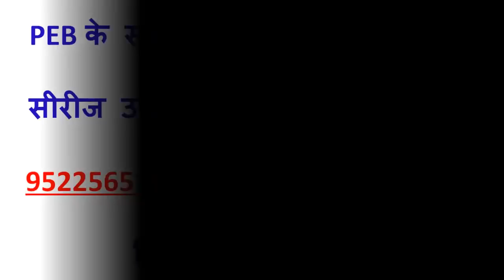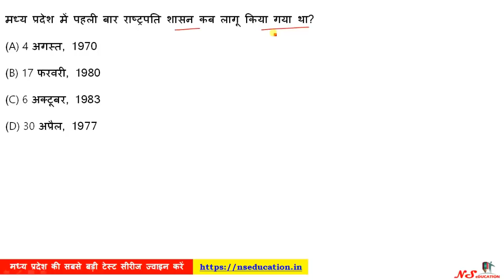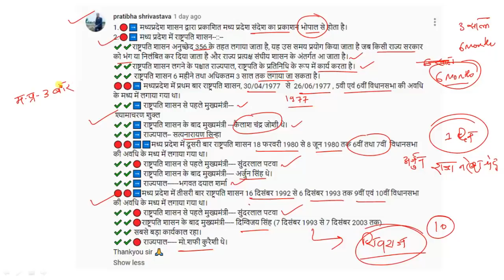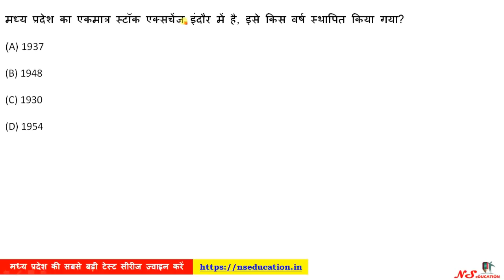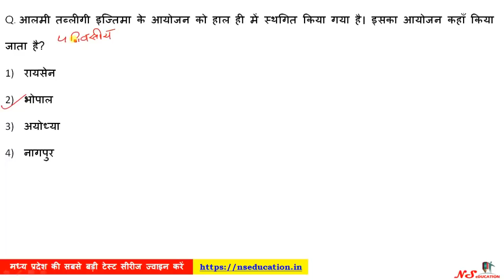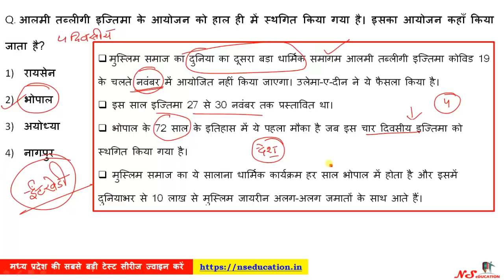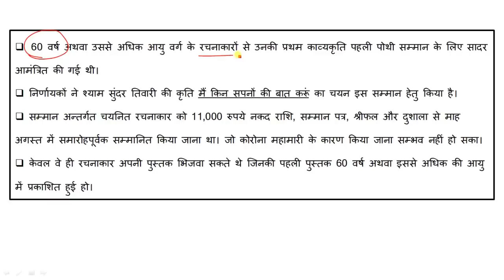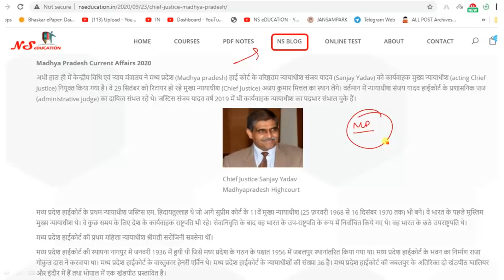03 04 OCT 2020 MP CURRENT AFFAIRS | MP DAILY CURRENT AFFAIRS